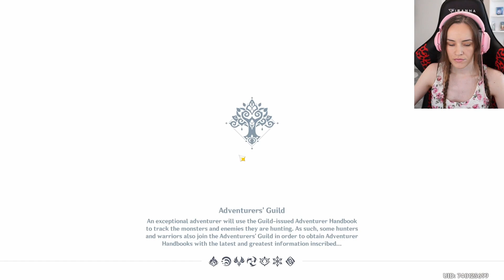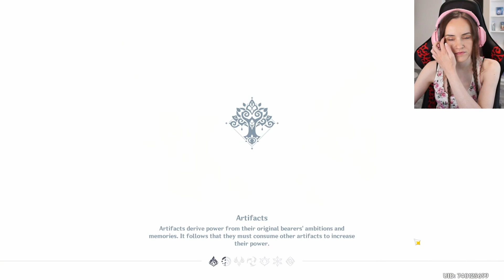Meeting Alhaitham - GENSHIN IMPACT - Part 70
Hi friends and welcome to my first playthrough of Genshin Impact!

♥ Kat